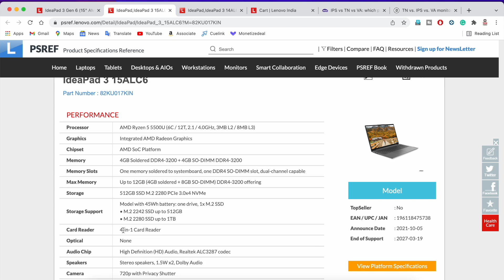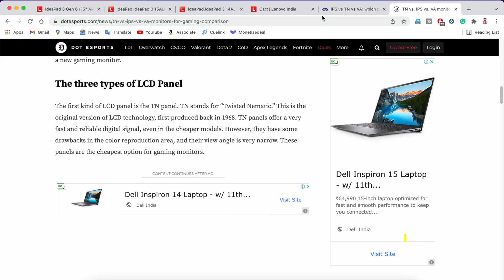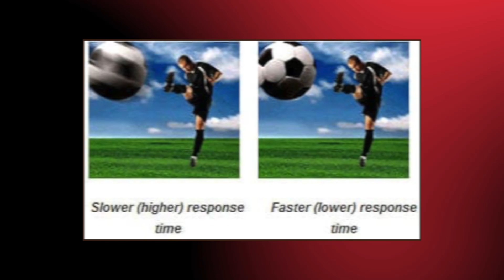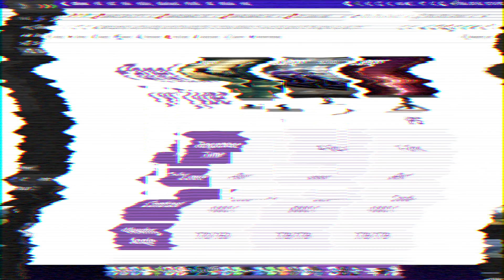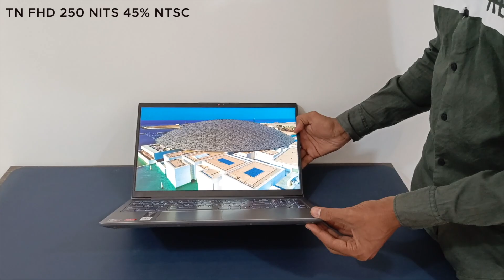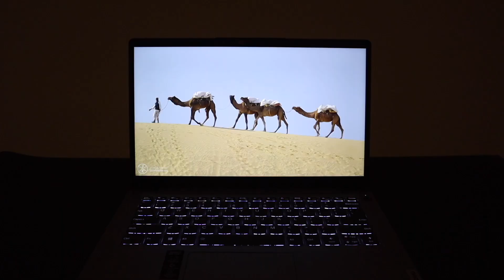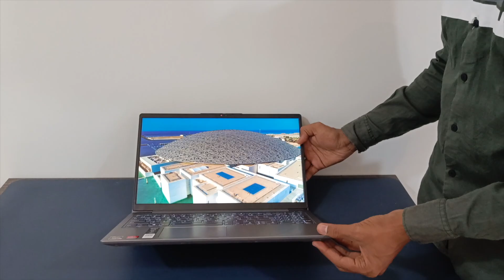Lenovo Ideapad 3 | IPS VS TN PANEL DISPLAY | 15ALC6 VS 14ALC6 | AMD RYZEN 5 5500U REVIEW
💻 IDEAPAD 3 15.6" RYZEN 5 5500U

🤑 AT LENOVO ONLINE STORE 🤑

✅Lenovo Ideapad Slim 3 15.6" Ryzen 5 5500U @Rs. 42,200
(extra ₹2500 All Bank Credit Card / UPI Cashback) FREE 15.6" LENOVO BACKPACK

📍 LATEST INTEL 12TH GEN LAPTOPS 📍

✅ Lenovo Ideapad Slim 3 i5 12th Gen 1235U (8GB RAM / INTEL UHD)

✅ Lenovo Ideapad Slim 3 i5 12th Gen 1235U (16GB RAM / INTEL IRIS XE)

✅ Lenovo Ideapad Slim 3 i3 12th Gen 1215U (8GB RAM / INTEL UHD)

So Heys Guys, In this video I do a side-by-side comparison of IPS VS TN Panel Display covering all the advantages and disadvantages. I also compared Lenovo Ideapad 3 15ALC6 TN PANEL and Lenovo Ideapad 3 14ALC6 IPS PANEL.Generally, the IPS panels are better in overall picture quality and viewing angles are also great, So they are generally used for content creation and consumption. While, on the other hand, the TN panel monitors are generally used for gaming because they offer a great response time of up to 1ms. But they have pathetic viewing angles.

TIMESTAMPS

0:00 Introduction
0:24 IDEAPAD 15.6" VS 14"
1:38 IPS VS VA VS TN
03:05 IDEAPAD 3 RYZEN 5 TN VS IDEAPAD 330S I3 7TH GEN IPS
04:08 IDEAPAD 3 15ALC6 TN DISPLAY TEST
04:50 SIDE BY SIDE COMPARISON
05:20 IDEAPAD 3 14ALC6 DISPLAY TEST
06:08 MY OPINION

MY GEARS

1) ips vs tn display
2) ips vs tn panel
3) ips vs tn
4) ips vs tn panel for gaming
5) ips vs tn panel difference
6) ips vs tn panel monitor
7) ips vs tn monitor
8) ips vs tn monitor gaming
9) ips vs tn gaming
10) ips vs tn display
11) ips vs tn panel hindi
12) ips vs tn hindi
13) ips vs tn gaming monitor
14) ips vs tn gaming hindi
15) ips vs tn panel for gaming
16) ips vs tn panel difference
17) ips vs tn panel which is better
18) lenovo ideapad 3 ryzen 5 5500u
19) lenovo ideapad 3 ryzen 5 5500u review
20) lenovo ideapad slim 3 ryzen 5 5500u
21) lenovo ideapad slim 3 2021
22) lenovo ideapad 3 15alc6
23) lenovo ideapad 3 15alc6 ryzen 5 5500u
24) lenovo ideapad 3 ryzen 5 5500u 15.6 inch
25) lenovo ideapad 3 14alc6 ryzen 5 5500u
26) lenovo ideapad 3